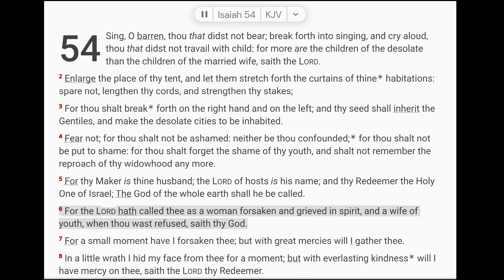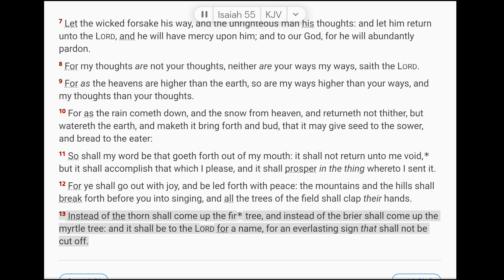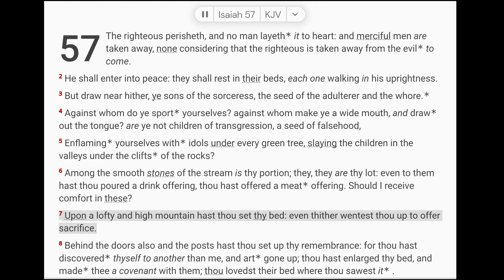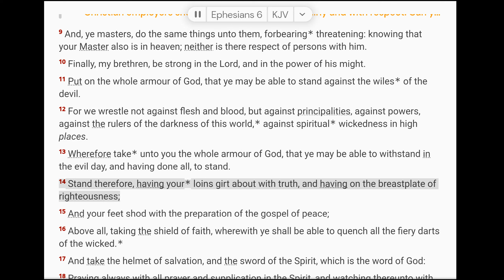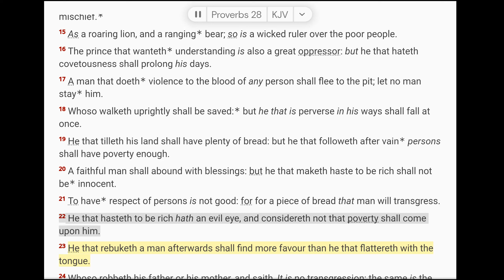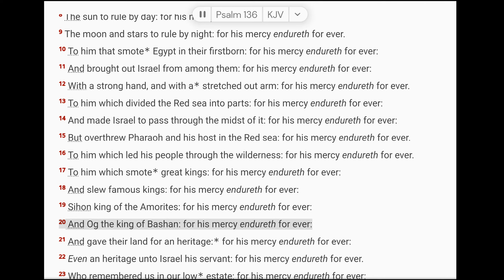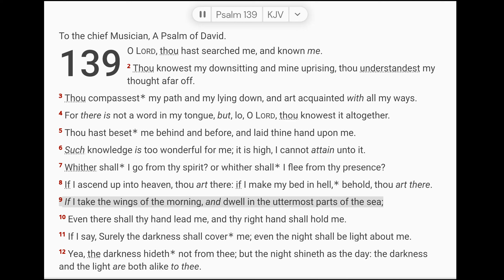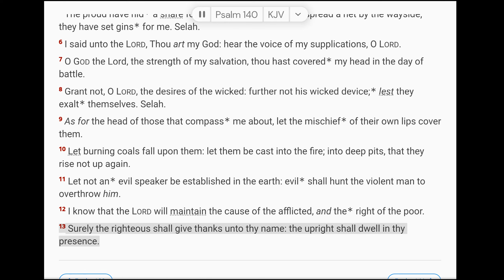September 28 Scripture Reading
Journey through the Bible in one year with us, using Tecarta King James Bible.  Reading and music published by Tecarta.  Used with Permission.
Prayer requests are always welcome!